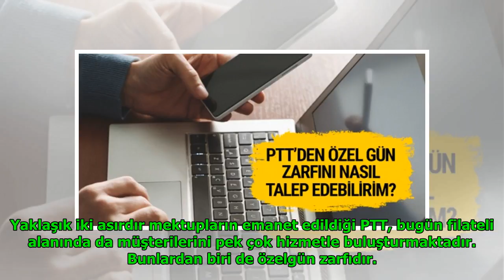PTT’den Özelgün zarfını nasıl talep edebilirim? DuckNews TV